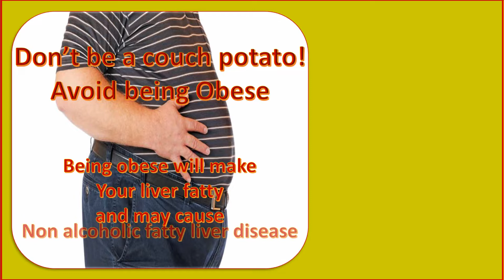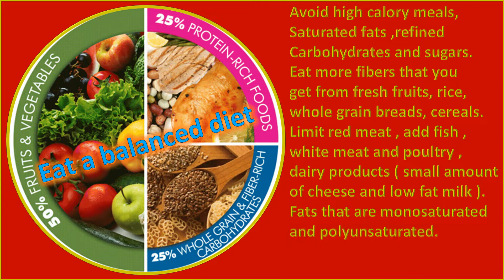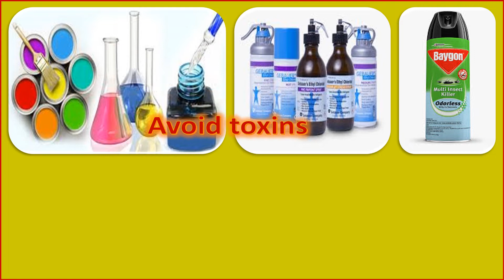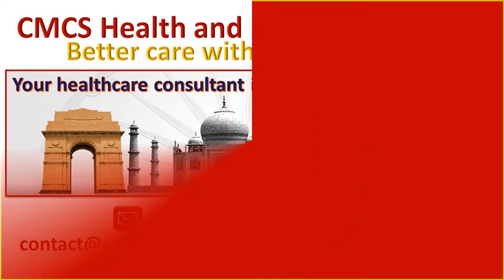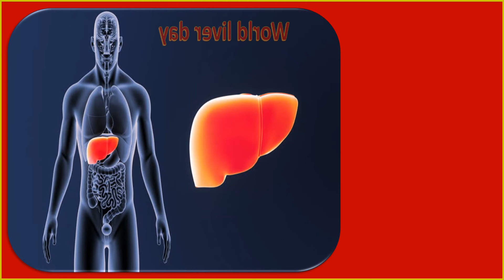World Liver day - April 19th / CMCS Health.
Let us all take this pledge to keep our liver healthy and disease free.
The only way to not get a liver disease is to avoid one.
Even small and innocent appearing antipyretic drug like paracetamol or acetaminophen ( Brands names Calpol or crocin ) if taken in wrong dosage and scheduling can cause a big damage to Liver.
Heavy alcohol consumption also have a very adverse effect on liver and may cause alcoholic liver disease.
A fatty liver may turn cirrhotic and damage the liver cells.
Hepatitis B and Hepatitis C as well as Hepatitis A can also cause liver cells to become cirrhotic.
Unlike kidney failure patients who can survive on dialysis , an end stage liver disease require an urgent liver transplant to save the life of the patient.